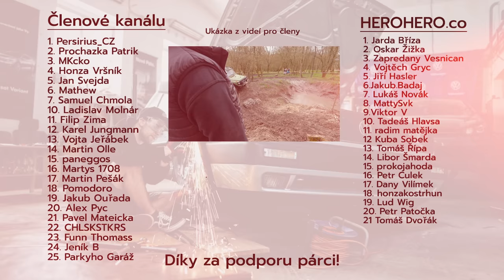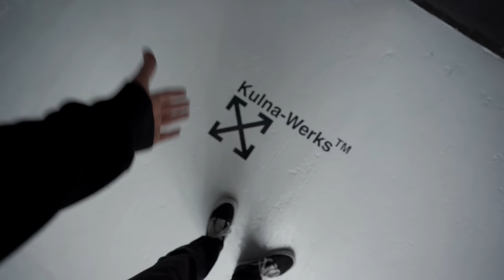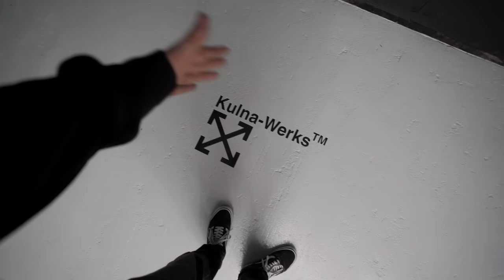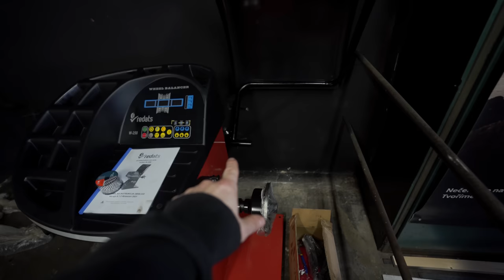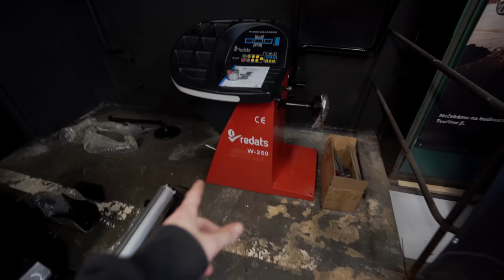Proměna dílny část 2. - Nové vybavení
Druhý díl o přeměně dílny. Nějaké nové vybavení. Když zadáš slevový kod "danhanus" pri objednávce na dostaneš příjemnou slevu a hned se ti bude makat v dílně líp :)

🎧 Podcast - Na koberečku s Dušanem